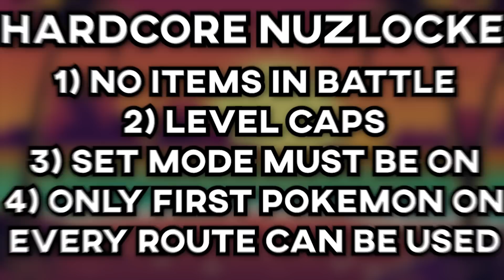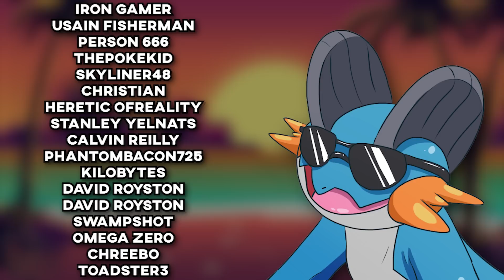Can I Hardcore Nuzlocke This Famous Streamer's Rom Hack?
Today I'm trying out Smallant's rom hack of pokemon emerald where your team gets randomized every time you enter a battle. These could either be the easiest or hardest battles of my life depending on what pokemon i get so let's see if we can hardcore nuzlocke it!